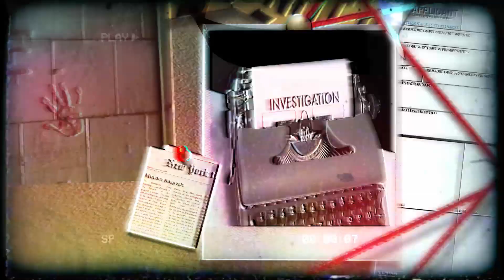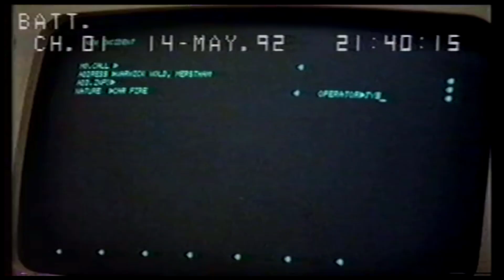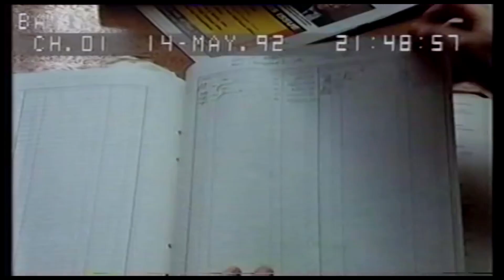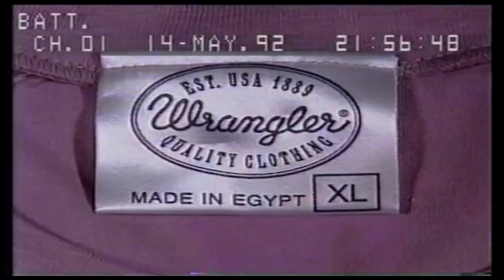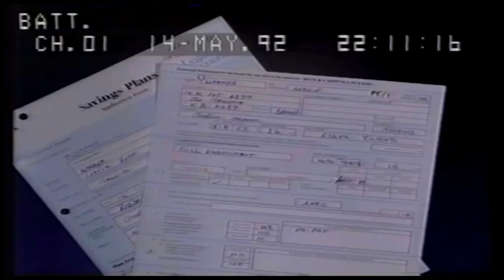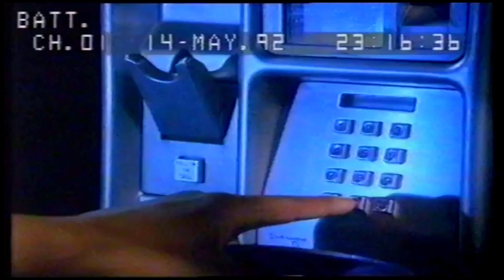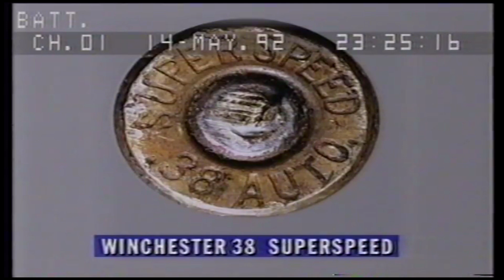Crimewatch UK May 1992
Dinah McNicol , 18 years old, was last seen at a rock festival in Hampshire on Sunday 4 August. Police fear she has been abducted and may be dead. And police are puzzled by the mysterious death of financial director John Shippey , whose body was found five months ago in his car near Redhill, Surrey. Perhaps somebody saw something on the night of Wednesday 18 December.